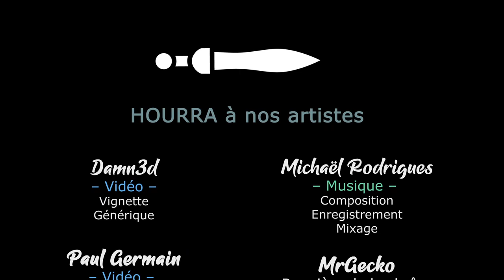Dome Keeper - Ep10 - On teste le dôme épée ! [FR][LecygneNoir]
Une petite découverte en direct, sur ce jeu de défense de base ma foi très addictif !

- Ardarin
- Broudaff
- Célestin
- Mallevin
- Mangazore
- Papillote
- ThomasJokerRouge
- Zmoi6